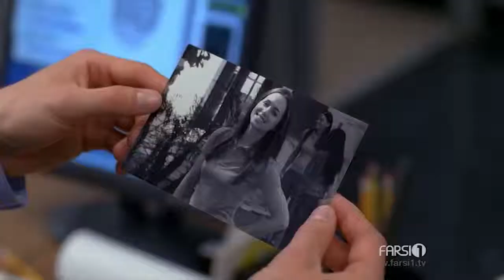Dollhouse New FARSI1 خانه عروسک فارسی1 جدید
We've listened to you and FARSI1 is coming back for the summer even hotter than before.
FARSI1 is the first international free-to-air Farsi language entertainment channel. Tune in through Hotbird & Yahsat 1A today for our award winning shows